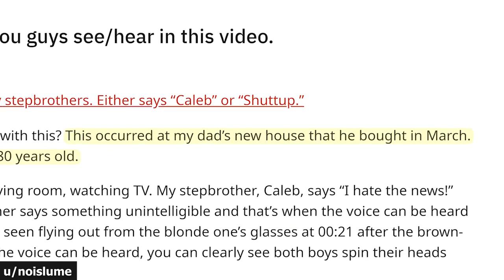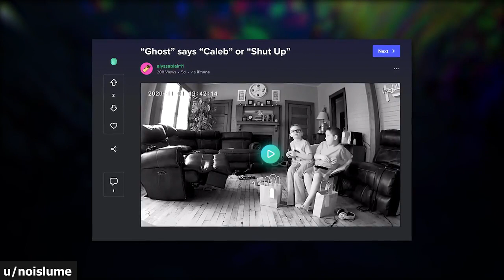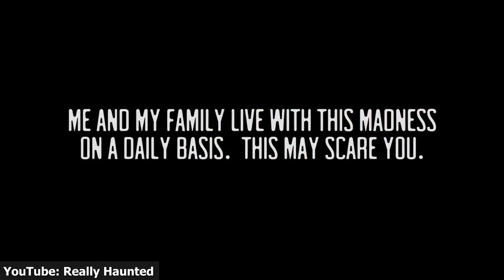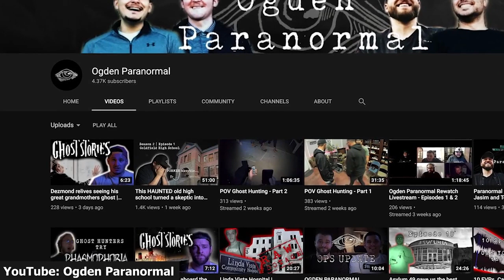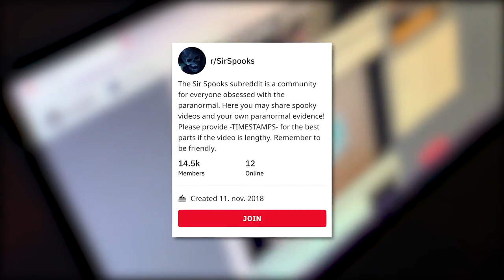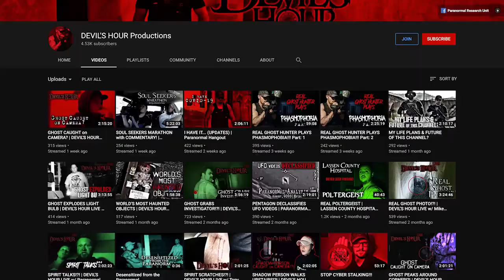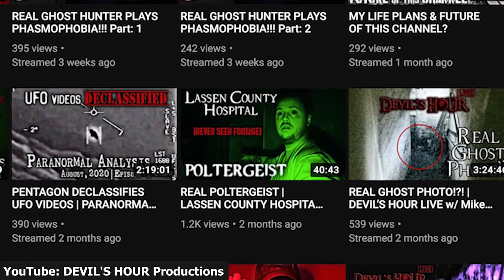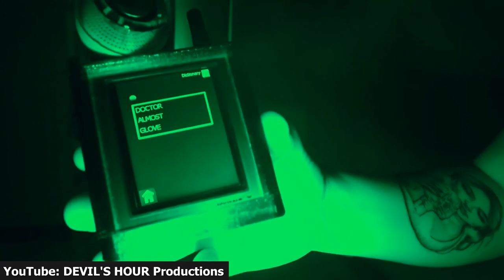5 Ghost Videos To - Watch In The Dead Of Night!